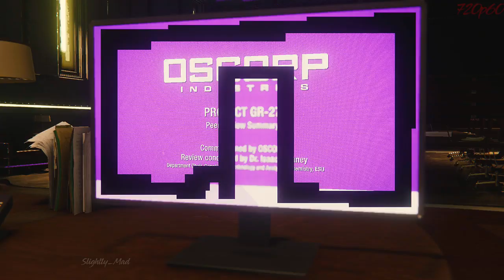Main Mission: Spider Hack - Marvel's Spider-Man (2018)